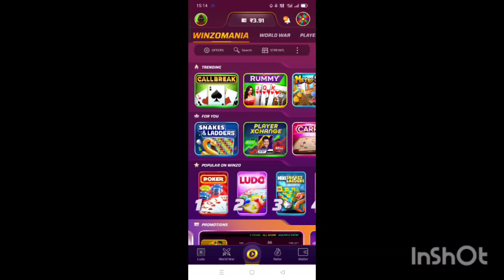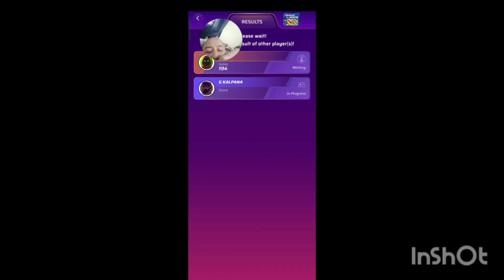don't invest your money in winzo,,,,fake game,scammer,